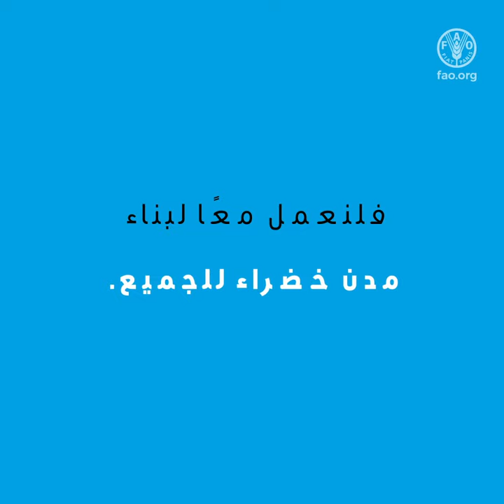مدن خضراء للجميع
تخيلوا مدينة لا يأبه بها أحد...
لا مساحات خضراء.
لا هواء نظيفًا.
لا حياة.
أفعالنا كفيلة بجعل مدننا أكثر خضرة،
وأكثر استدامة، وألطف بالنسبة إلى كوكبنا.
فلنعمل معًا لبناء مدن خضراء للجميع.
أفعالنا هي مستقبلنا.